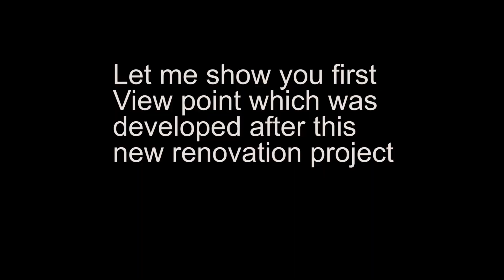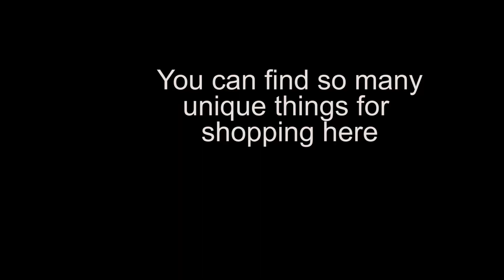Gira dhodh Waghai-Saputara (Dangs) | August 2021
Hi everyone. In this video i will be sharing Gira dhodh From Waghai located on Waghai-Saputara Highway in Dangs as on 10 August 2021. You can find places to eat , stay near by and it's one of the most visited places of Dangs during Monsoon.

Free 30 Day Trial link.